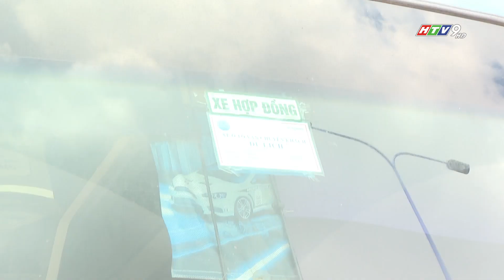TĂNG CƯỜNG KIỂM TRA CÁC XE KINH DOANH VẬN TẢI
Ghi nhận tại chốt kiểm soát của đội CSGT Cát Lái, trên các tuyến đường dẫn ra - vào Cao tốc Long Thành - Dầu Giây, lực lượng chức năng đã tiến hành kiểm tra ngẫu nhiên hàng chục trường hợp xe ô tô chở khách. Hầu hết các tài xế đều chấp hành nghiêm quy định pháp luật; tuy nhiên vẫn có 1 trường hợp tài xế không mang theo hợp đồng vận chuyển.